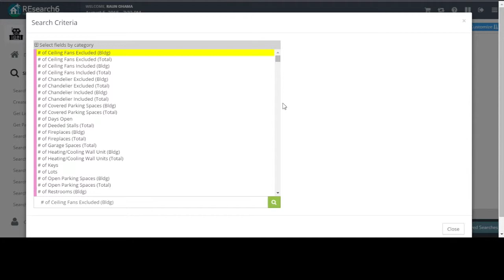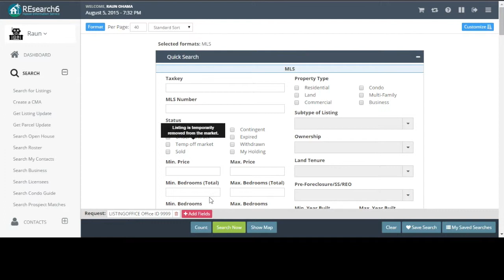Quick Tip - Search by Office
Searching for listings by office (and how to find the ID number for an office) in REsearch 6.